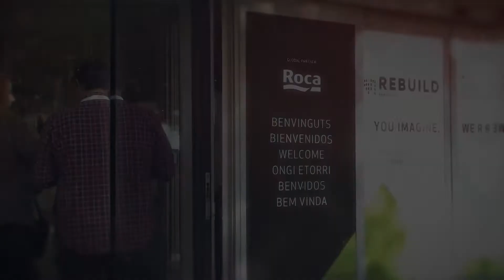Entrevista a Ricardo García Moreno, de Renault-Nissan Consulting - REBUILD 2018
Ricardo García Moreno es el Director ed Excelencia Operacional en Renault - Nissan Consulting. En REBUILD 2018 ha puesto en relieve las mejoras prácticas vinculadas a la mejora sistemática de las organizaciones, todo ello aplicado al sector de la construcción.

REBUILD - Congreso Nacional de Arquitectura Avanzada y Construcción 4.0 es el evento boutique para impulsar la transformación del sector de la edificación. Una confluencia con la innovación de materiales, el off-site, el diseño, la tecnología y la sostenibilidad.